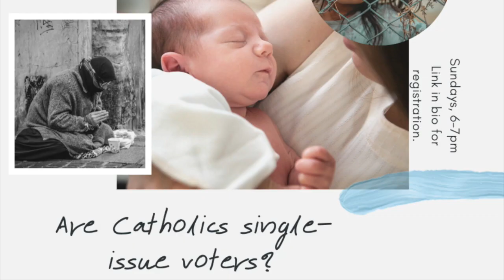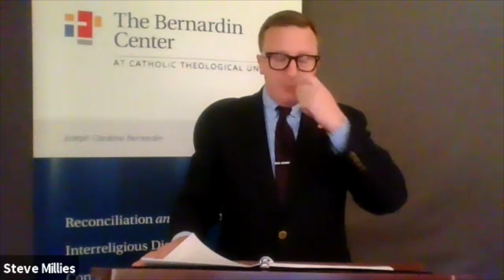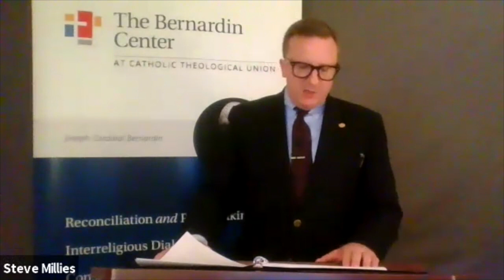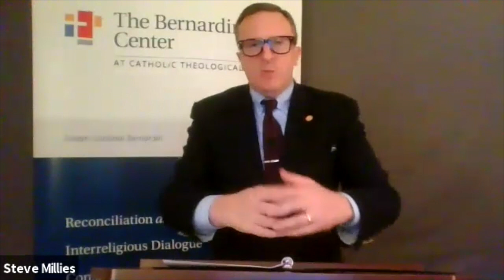Part 2:Can it be a sin to vote for a particular candidate?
This video is about Forming Your Conscience During An Election Season 6-Part Series